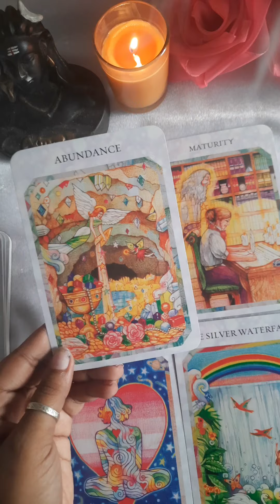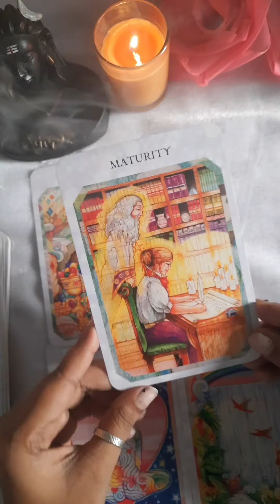Kya Kehna Hai Unhe Abhi | Message From Your Partner 💌 Timeless Hindi Tarot For Allsigns